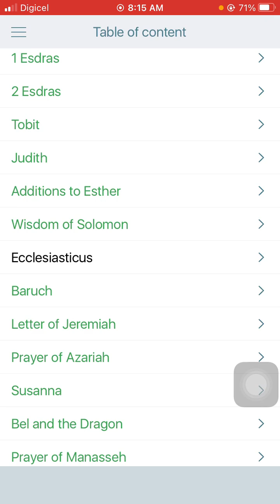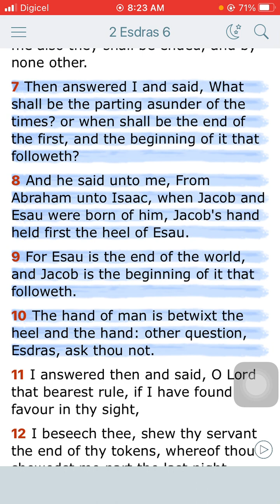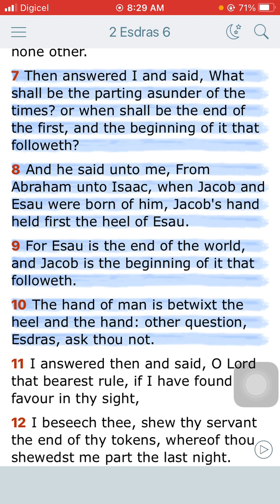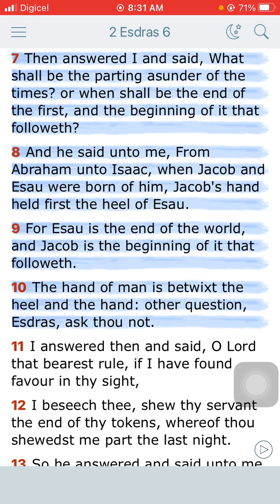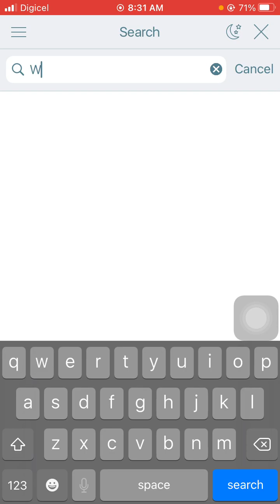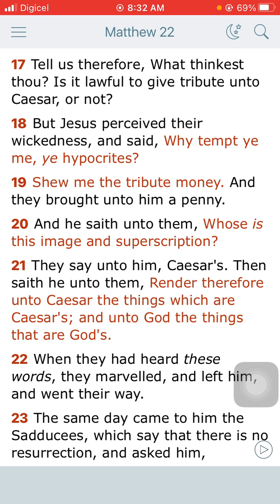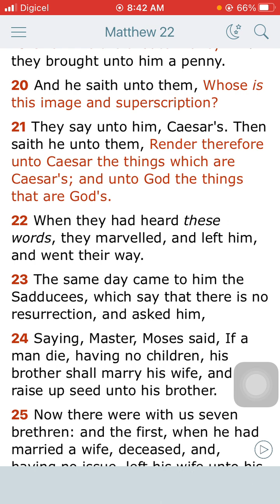IF NOT WHERE AND WHO IS HE!!!!!!